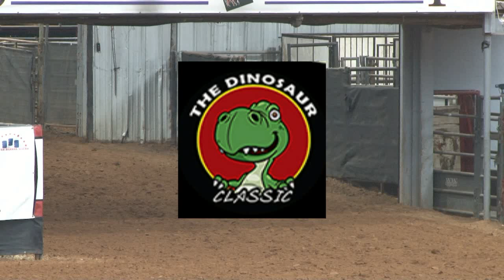Alexis Raye Lynch Tiny Bit French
2018 Dinosaur Classic.  video by visworks.com